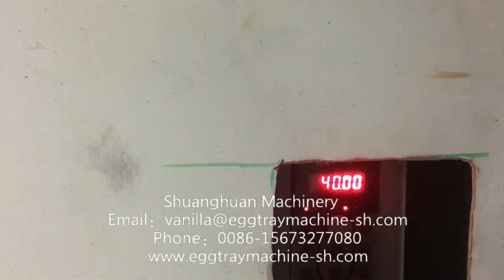6000 pcs/h high capacity production speed egg tray machine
This video is pulp molding machine to produce egg tray, just change the mold in the forming system, this kind of machine also can produce egg tray, egg carton, egg box, egg tray, fruit tray, bottle tray, paper shoe stretcher, agricultural seedling tray, industrial production packing, paper medical disposable trays etc..